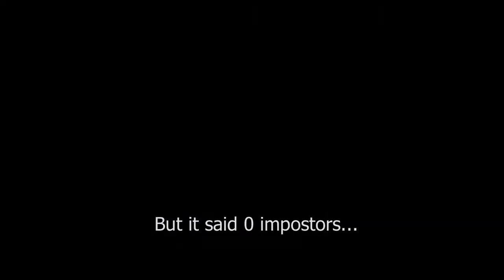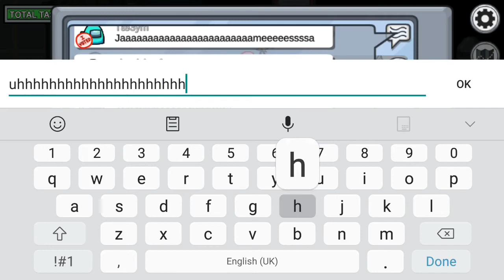New Update Experience | Among Us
The new Among Us update had a bunch of bugs at launch. So I made this video to show a game of it. Also I used a new video editor (Kdenlive) for this.